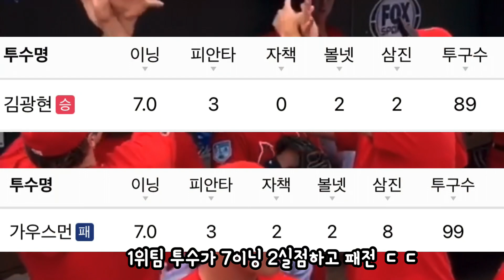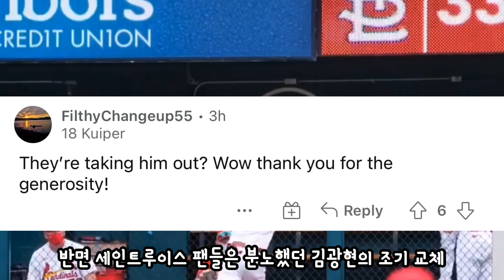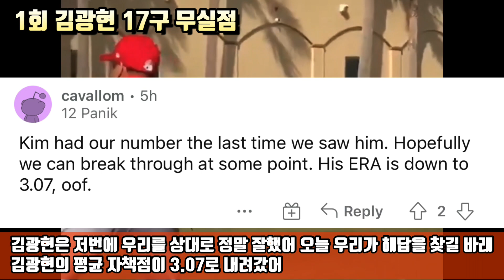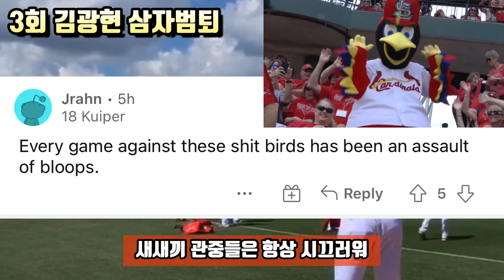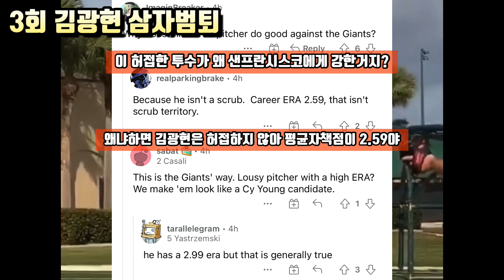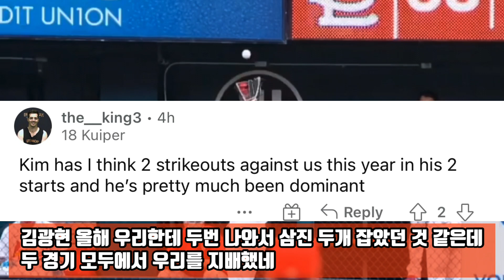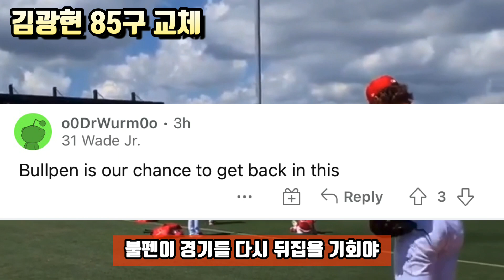1, 2선발 내고도 김광현한테 2연패 13이닝 무득점 분노 폭발한 샌프란시스코 팬들 반응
플레이오프에서 세인트루이스 샌프란시스코 만나면 꿀잼이겠네요
ㅋㅋㅋㅋㅋ